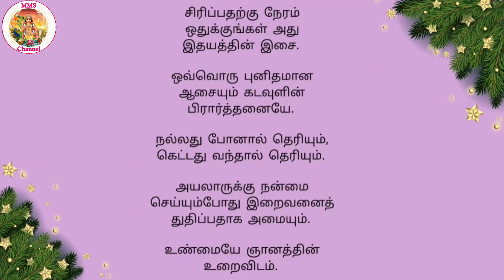இன்றைய தகவல் 86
Clic the bell icon to get all notifications. Give your valuable suggestions in the comments place given below.